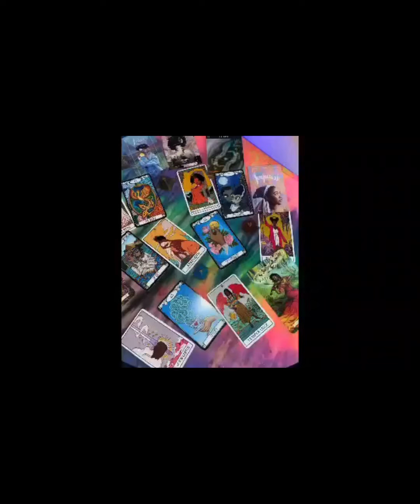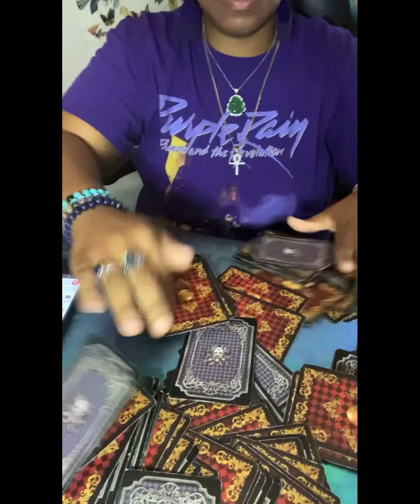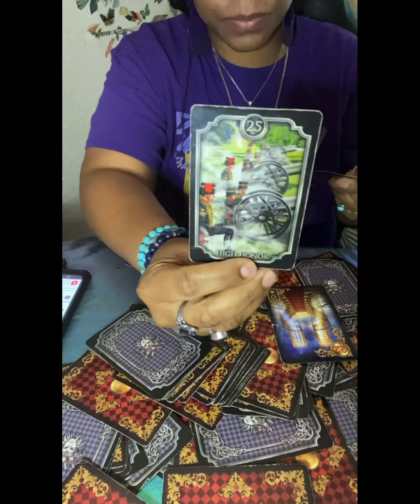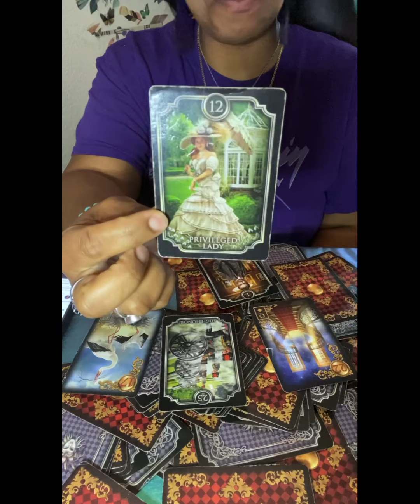Somebody About To Be Having A Serious Conversation With Their DM Soon 👀😱